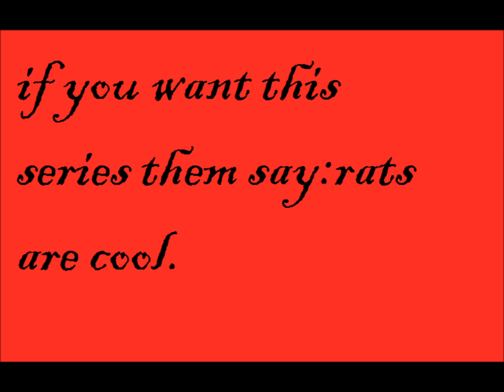change of plans guys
REMEMBER TO SAY THE CODE PLZ